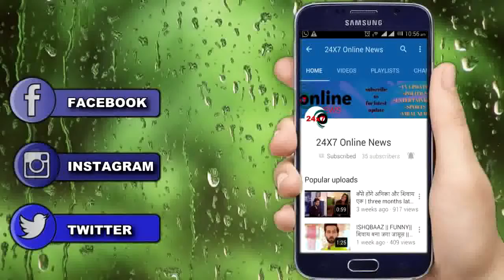ISHQBAAZ || SPOILER || अनिका की DEAD BODY हुई गायब